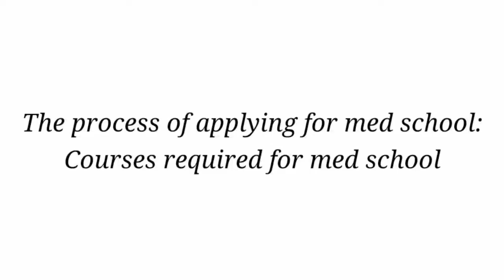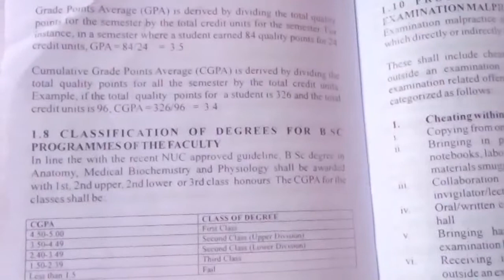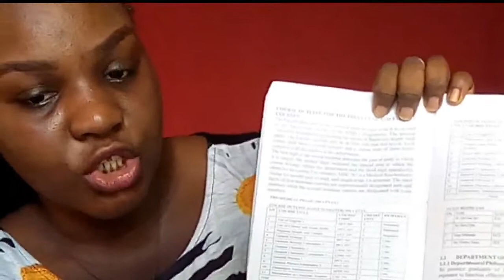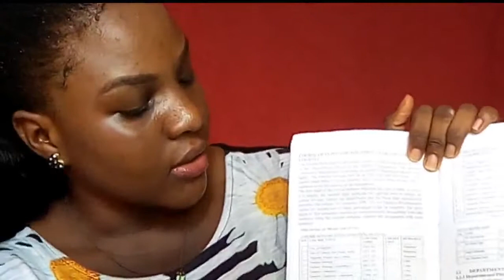First year med student tips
In this video,am going to be explaining all about first year in medical school as well as my experience in medical school.
If you're interested in knowing more.Then keep watching...

first year medical student
medical student tips
how to cope with first year in medical school.
how to ace all your exams in medical school.
med student.
medical school
Q&A